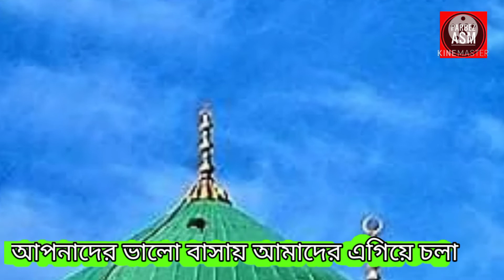gojol ta shunle dill zuraya jaibe shune dekhon Hazaro betha bedonar pore nat rasul .s.w.s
শিল্পী । নার্গিস সুলতানা
এডিটিং । আবু তাহির আলী।।
আবার  আমরা পরের ভিডিওতে দেখা করবো ইনশাআল্লাহ।খুদা হাফিজ।